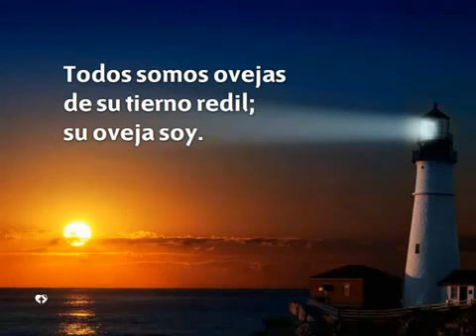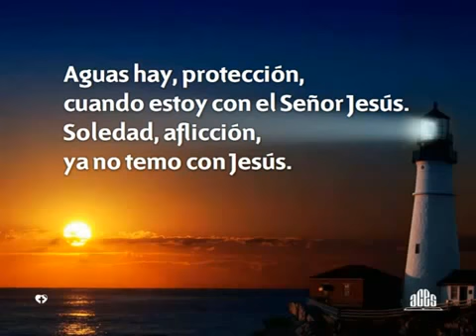428 Su oveja soy Himnario nuevo Adventista